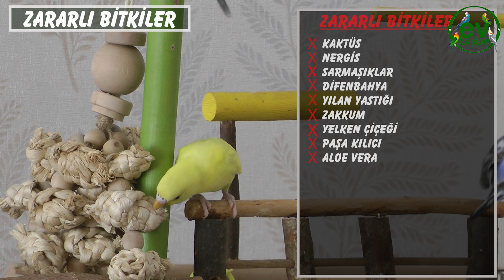Muhabbet Kuşunu Olumsuz Etkileyen Şeyler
Muhabbet Kuşunu Olumsuz Etkileyen Şeyler Nelerdir?
Merhaba Arkadaşlar Ev Kuşları kanalımıza hoş geldiniz. Bugün Sizlere Muhabbet Kuşlarını Olumsuz etkileyen şeyler nelerdir ve ne yapmamız gerektiğinden bahsedeceğiz.
Bu videoda ele aldığımız başlıklar şöyle;

muhabbet kuşu ve kedi aynı evde yaşar mı?
muhabbet kuşu sıcaktan etkir mi?
muhabbet kuşu soğukta yaşar mı?
Muhabbet kuşunun hava akımında kalması
Muhabbet kuşlarına evde zararlı olan şeyler
Teflon tavaların kuşlara zararları
Muhabbet kuşlarına zararlı olan yiyecekler
Muhabbet kuşlarına zararlı olan çiçekler
Muhabbet kuşlarına hangi ağaç dallarından tünek yapılmalı
Kuşlara zararlı olan ağaç dalları
Muhabbet kuşu boğulma tehlikesi
 Evde Muhabbet kuşunun cama çarpma tehlikesi
Açık camlardan dolayı muhabbet kuşun evden kaçması gibi konu başlıklarını ele aldık. Sizlerin bu videoyu dikkatli bir şekilde dinleyip evde beslediğimiz muhabbet kuşu ,sultan papağanı, cennet papağanı, ve diğer kuşlar için aynı önlemleri almanızda yarar vardır.

Hoşça kalın kuşlarınızla  mutlu kalın..

Things that negatively affect the budgie